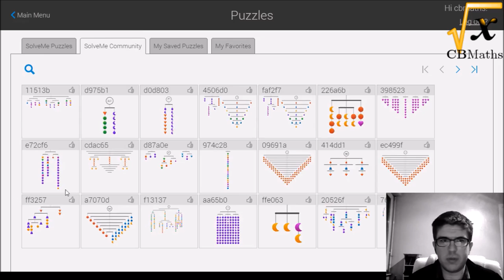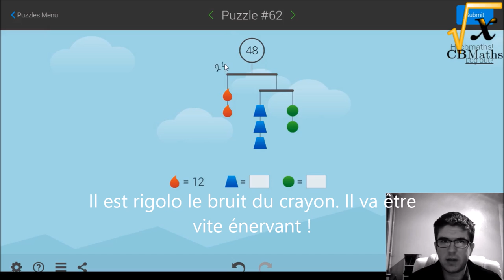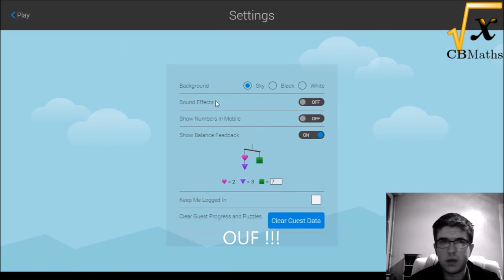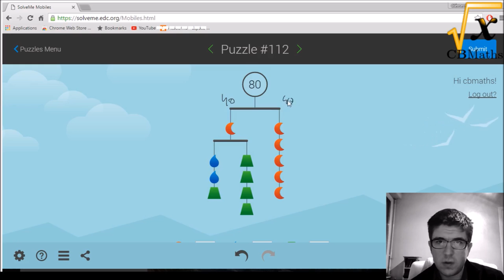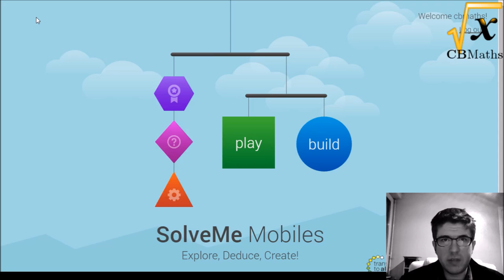LET'S MATHS #10 - SolveMe Mobiles (Puzzler lvl 61-120)